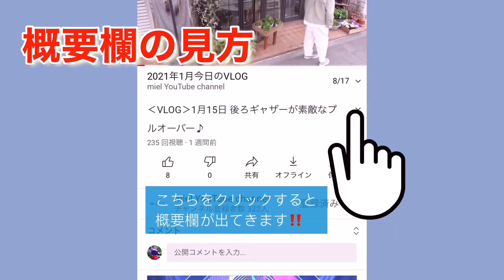‹VLOG›5月29日 この夏もやってきた！あの人気シリーズのパンツ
身長165cm

本日のUP！

sSD101LS53_1 ウエスト2タックテーパードパンツ
sSD101LS53_3 ウエスト2タックテーパードパンツ
sSD101LS53_6 ウエスト2タックテーパードパンツ

TT056_st リネンTee
TT056_wh リネンTee
TT056_be リネンTee
TT056_nv リネンTee
TT057_wh スカラップレースニットのボートネックTee
TT057_bk スカラップレースニットのボートネックTee
TT057_gr スカラップレースニットのボートネックTee

m4006_or フィールドショーツ 130,140,150cm
m4006_or フィールドショーツ S,M,L